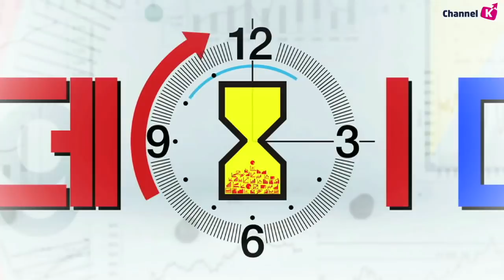[주식] 마감 시황분석 / 미국 견제 불구 화웨이의 양호한 1분기 실적! 오늘 장 체크포인트는? (19.04.22)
오늘 화웨이의 2019년 1분기 실적 발표가 있었음
화웨이는 상장사가 아니기 때문에 실적을 공개할 의무가 없지만 이번에 최초로 실적을 발표..
매출은 전년대비 39% 증가, 영업마진은 8% 정도 수준을 기록
화웨이는 미국의 정치적인 압력에도 불구하고 실적이 견조하고, 향후 전망 또한 긍정적
아직까지 미국과 함께 확실하게 장비 금지령을 내세운 국가들은 호주와 캐나다뿐이며, 유럽 및 아시아 국가들은 화웨이 장비 사용을 계속하고 있거나 가능성을 열어둔 상태